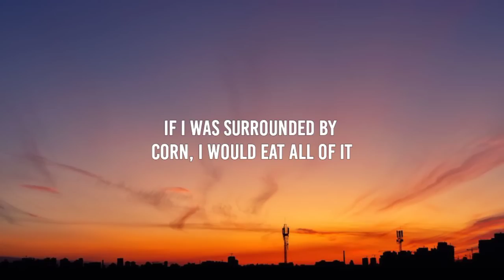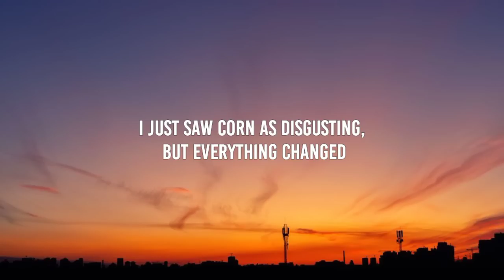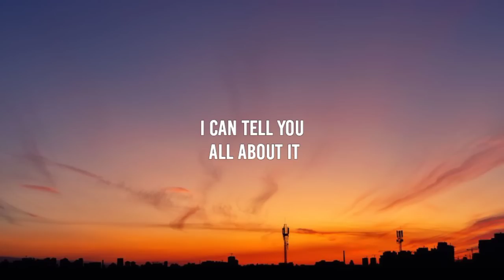it's corn kid tiktok song (extended) lyrics | for me i really like corn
🔖 Lyrics it's corn kid tiktok song
For me
I really like corn
What do you like about corn?
Its corn!
It's corn!
If you or anyone loves corn
If you come to me, I can tell you all about it
If I was surrounded by corn
I would eat all of it, Grow big and strong
Boil it and toast it with the grease
Butter spreads out the good taste
I just saw corn as disgusting
But everything changed
It's corn!
It's corn!
I hope you have a corntastic day (A corntastic day?)
It's corn!
Take the corn break! (Corn Dance!)
(Mm. Corn.)
Ippety, bibbly, diddly-bop
Corn dance (Mm)
Anything else you wanna say about corn before we go?
Yeah
What?
It's corn!
It's corn!
It's corn!
It's corn!
It's corn!